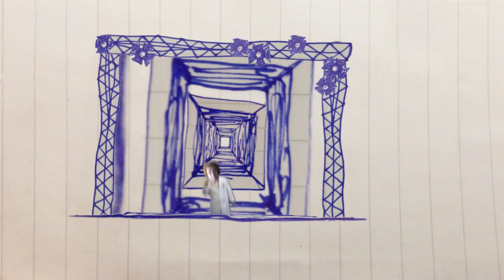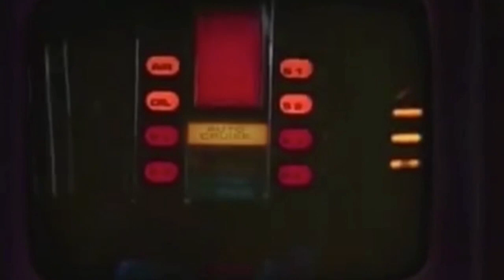RaviOle - LONEFARS (det sundt for dig)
Leap into the whimsical world of "RaviOle - LONEFARS," a collaborative brainchild of RasAlexa and Jakob Ole, that dances with the whimsy of the universe, touching on everything and nothing 🌀🎨. This tune is a playful journey crafted with a wild sample that blossomed into a twin-tastic collaboration 🎶👯. Delve into the After Effects-crafted music video that marries visual art with sonic quirkiness, showcasing a dream where the music evolves alongside its visual soulmate 🌟. It's a testament to the magic that unfolds when creative spirits unite, proving that while one can shine solo, the true sparkle ignites in togetherness ✨🎵.